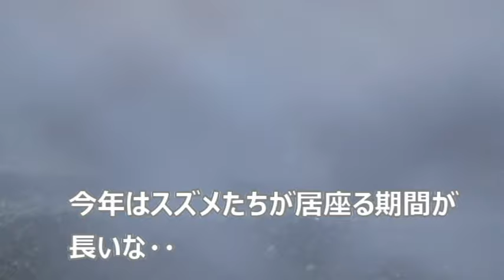暑くても眠くてもGが出てもどうにも外が気になる猫さん【侵入した野良仔猫】～家猫修行中～